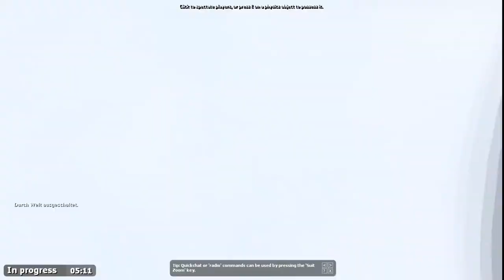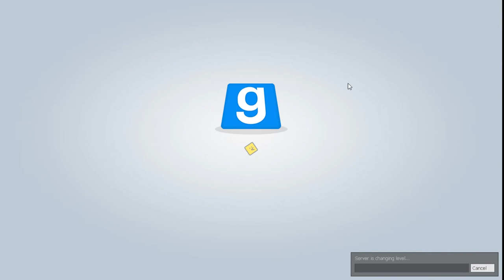TTT | #22 | PONY-SEX im ZUG endet TÖDLICH | [DEUTSCH/GERMAN]